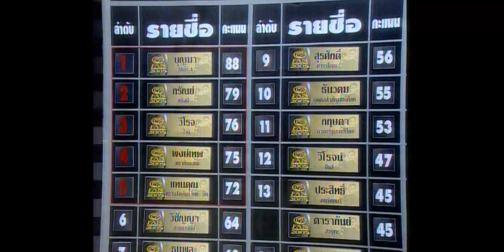หาดูไม่ได้อีกแล้ว !!! แฟนพันธุ์แท้ แห่งปี 2005 FAN OF THE YEAR 2005 ตุ๊กตาบาร์บี้ ฝรั่งเศส 2/8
EUROTOM TV
I Lend My Eyes To Make The World See

by TOMY
Kasiti Kamalanavin Rajawangsan